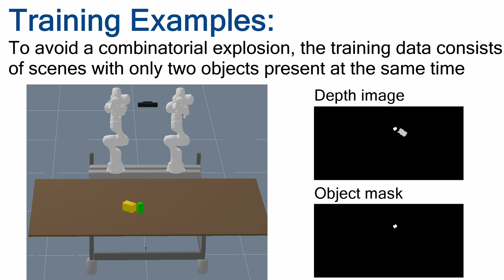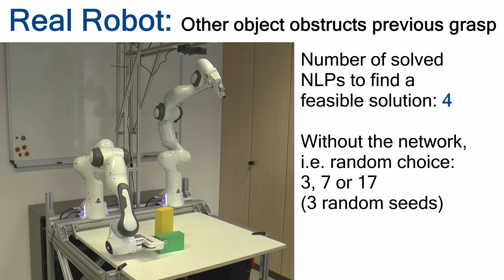Deep Visual Heuristics: Learning Feasibility of Mixed-Integer Programs for Manipulation Planning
Danny Driess, Ozgur Oguz, Jung-Su Ha, Marc Toussaint, "Deep Visual Heuristics: Learning Feasibility of Mixed-Integer Programs for Manipulation Planning", ICRA 2020

In this paper, we propose a deep neural network that predicts the feasibility of a mixed-integer program from visual input for robot manipulation planning. Integrating learning into task and motion planning is challenging, since it is unclear how the scene and goals can be encoded as input to the learning algorithm in a way that enables to generalize over a variety of tasks in environments with changing numbers of objects and goals.
To achieve this, we propose to encode the scene and the target object directly in the image space.

Our experiments show that our proposed network generalizes to scenes with multiple objects, although during training only two objects are present at the same time. By using the learned network as a heuristic to guide the search over the discrete variables of the mixed-integer program, the number of optimization problems that have to be solved to find a feasible solution or to detect infeasibility can greatly be reduced.

Machine Learning and Robotics Lab, University of Stuttgart, Germany
Max-Planck Institute for Intelligent Systems, Stuttgart, Germany